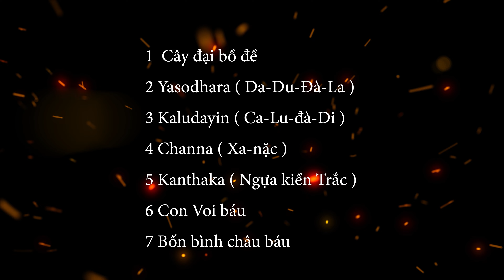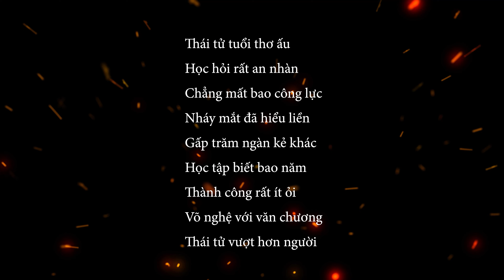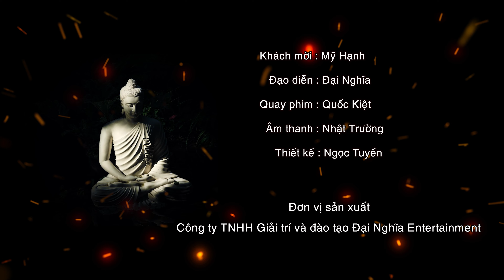Chuyện Kể Phật Giáo Tập 1: Đản Sanh Thời Thơ Ấu